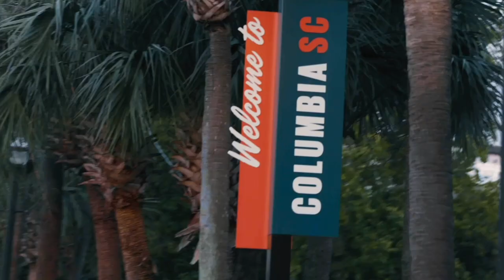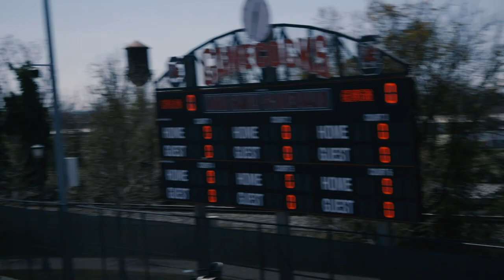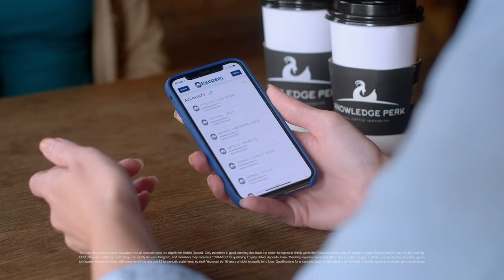Gamecock Insider - Season 6, Ep. 12